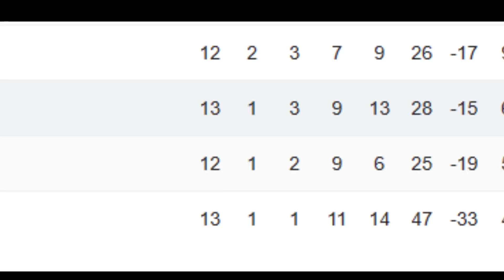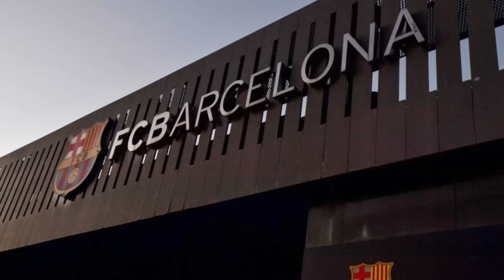Antony Terlepas Final Piala FA‼️ Ramos Sah Tinggalkan PSG🔥 Kovacic Ke City😍